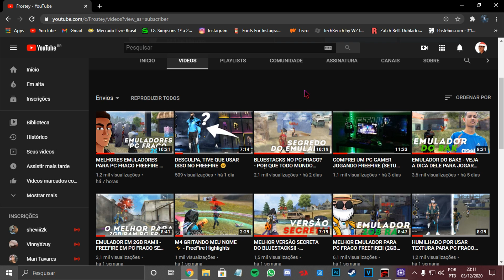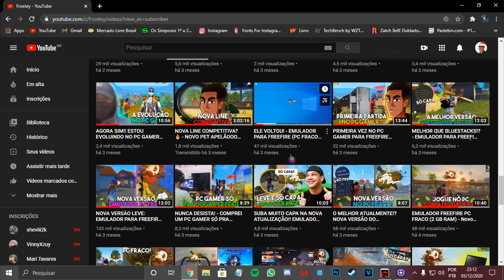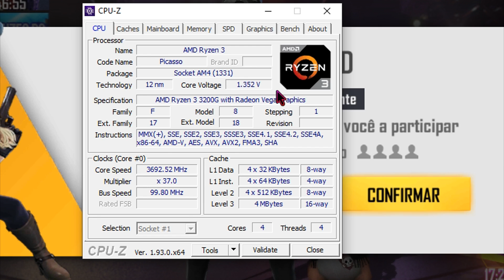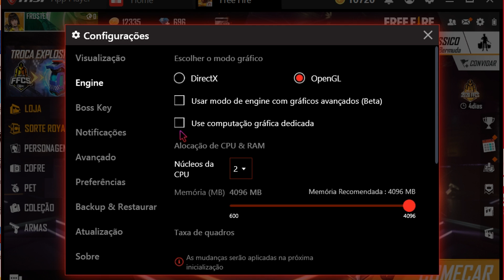RYZEN 3200G VALE A PENA PARA JOGAR FREEFIRE? - ULTRA 90 FPS DESEMPENHO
🎧 Música fundo
[FREE] Chill Guitar Type Beat -  DREAMS  Emotional Pop Rap Trap Instrumental 2020

🎮 PC pra alguns testes
🔰 i3 2 geração
🔰 4GB RAM
🔰 Samsung

Relacionados:
EMULADOR LEVE
melhores emuladores pc fraco
frostey
free fire highlights
ryzen 3200g freefire